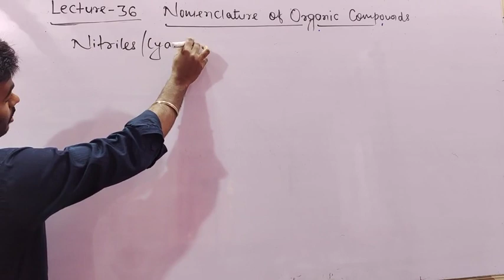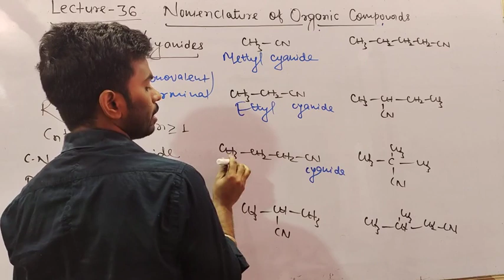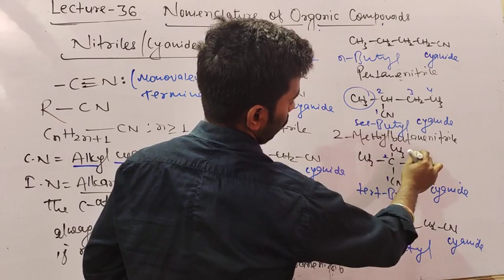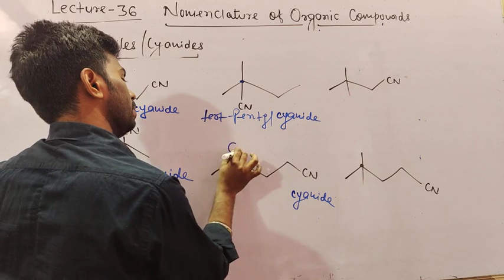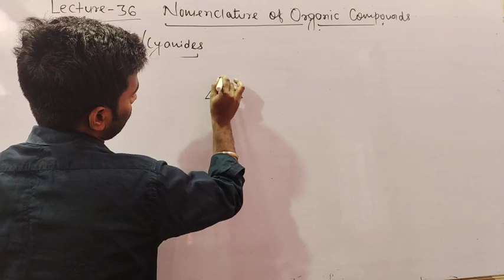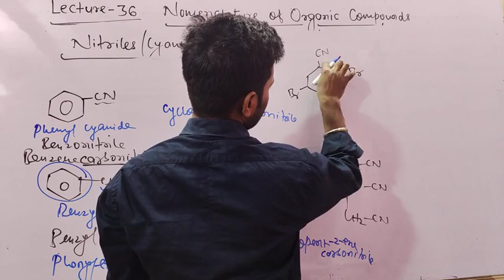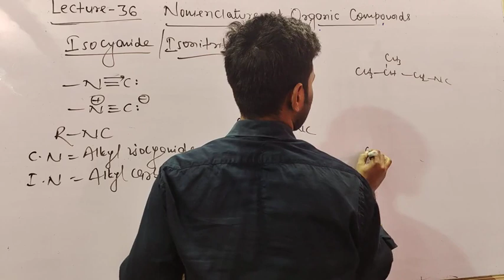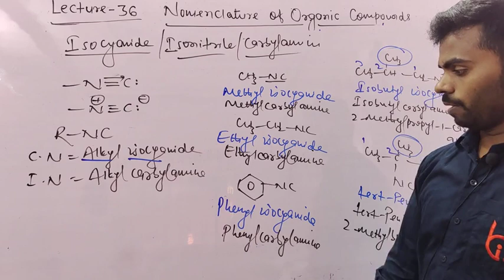ORGANIC NOMENCLATURE (36) BY PRAWESH KUMAR